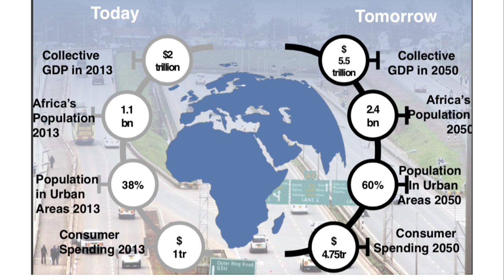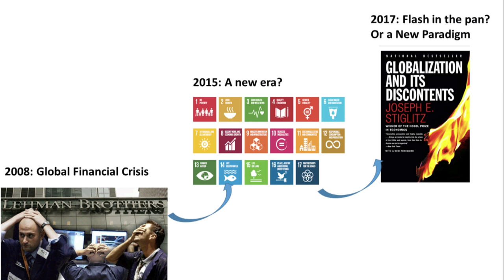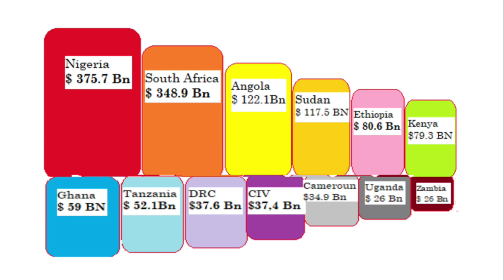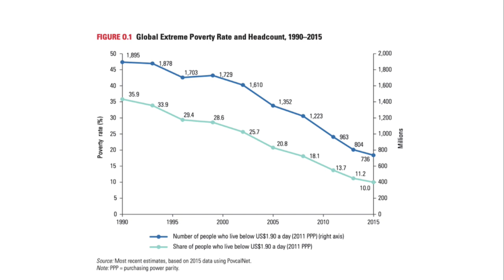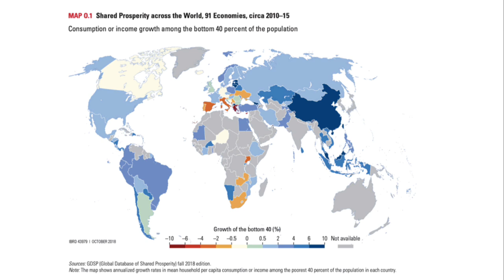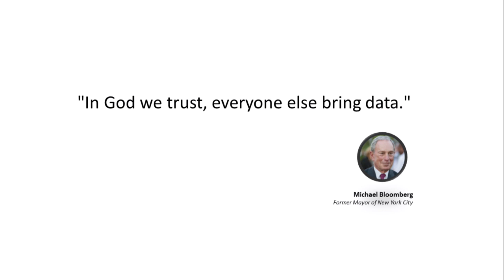Class of 2019 Graduation Ceremony